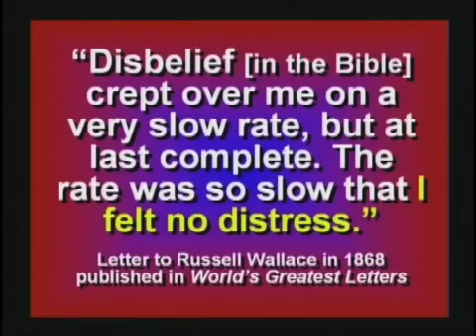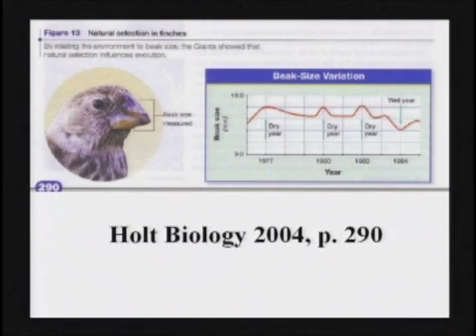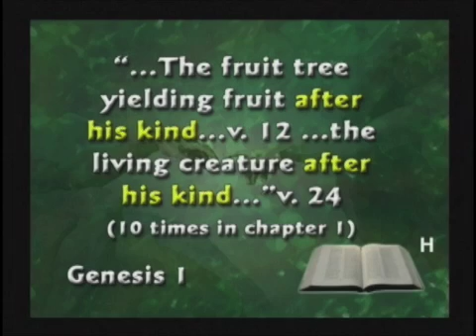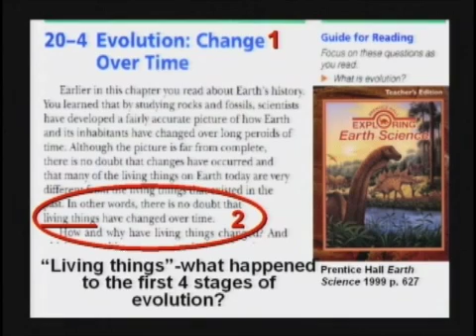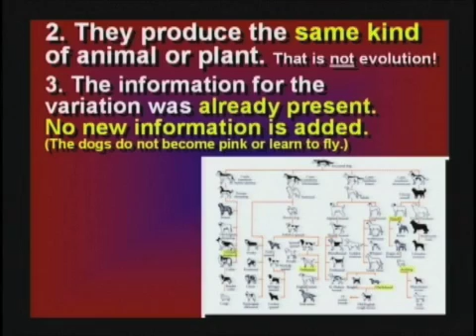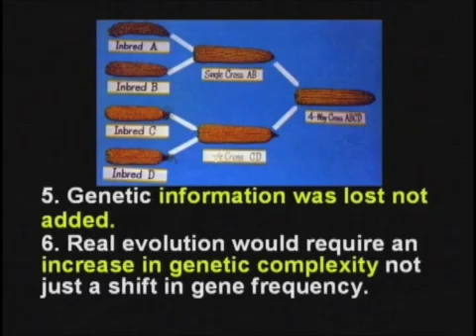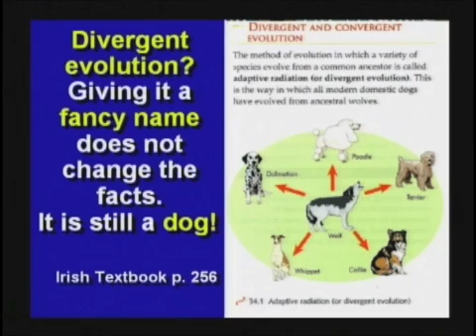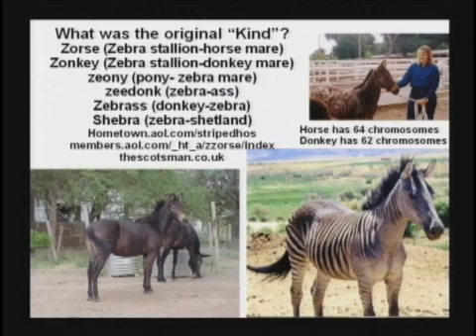Evolution Part 3:The Geologic Column and Evolution Myths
Darwin's gullibility and the so-called geologic column are discussed in this video clip, along with information on genetic variations within different kinds of living things. This is Part 3 of the series from the Hovind Seminars.